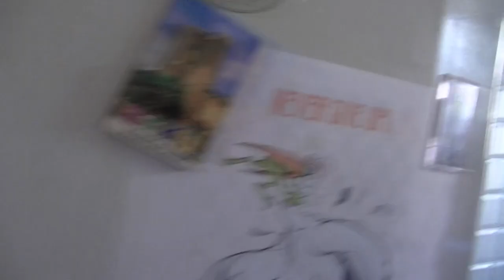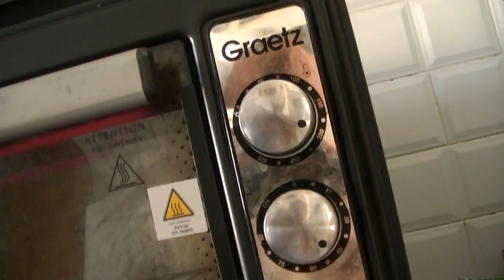мясной пирог диетический